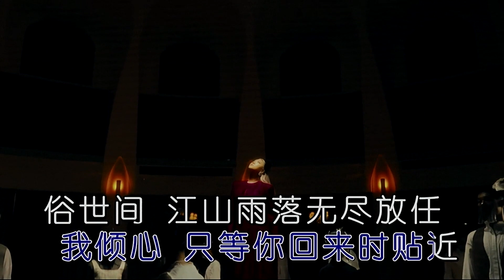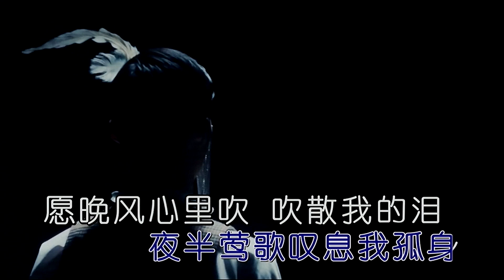晚风心里吹-阿梨粤-伴奏 KARAOKE